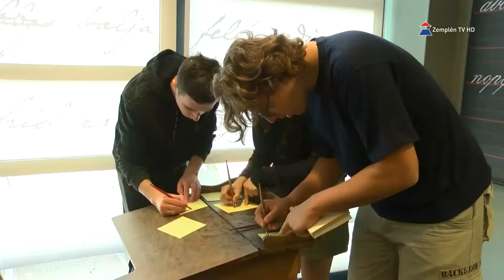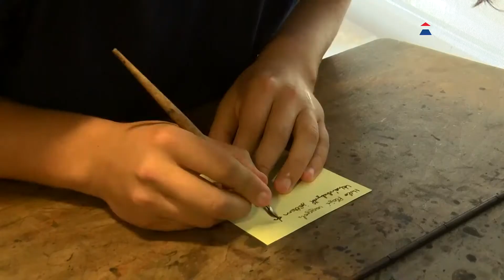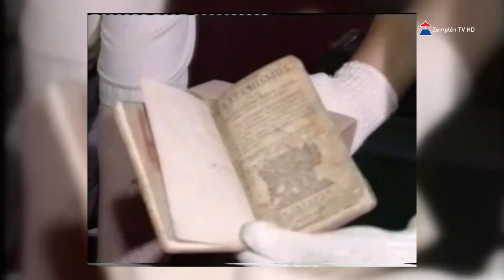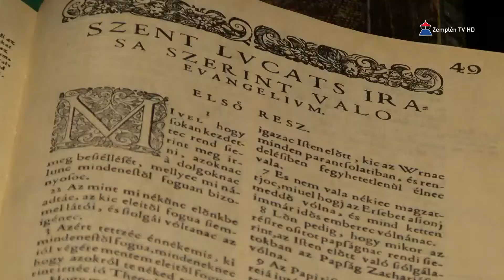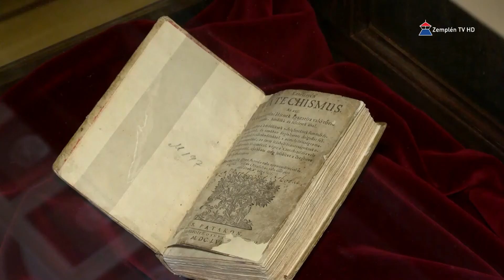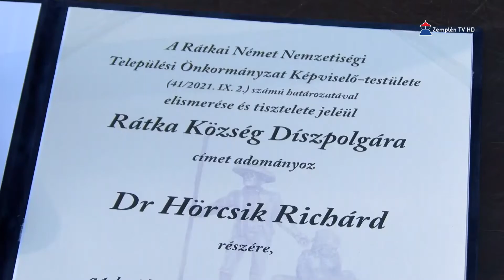Hír7 2021.09.14. Zemplén TV